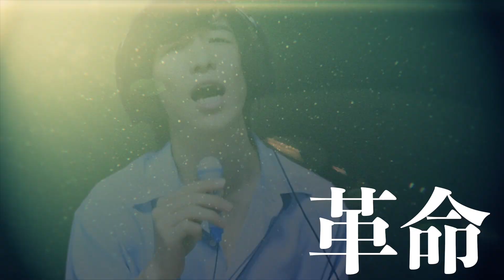【ご報告】今までお世話になりました。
ちゃす！サイちゃんネルと申します！

《生配信》
毎週金・土・日曜日のいずれかゲーム生配信やってます！
※時間帯ランダムのため通知オン推奨

・僕の動画と放送でコメントしたとき名前の横に「サイちゃん」バッヂ付きます！
・僕の動画と放送で専用絵文字が数種類使えます！
・限定で過去非公開動画と生配信のアーカイブを全て視聴できます！